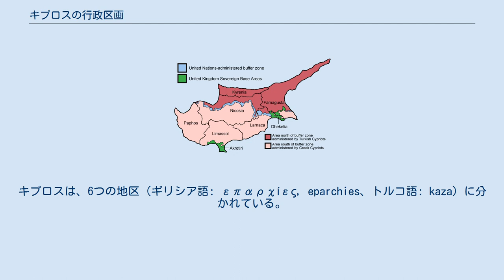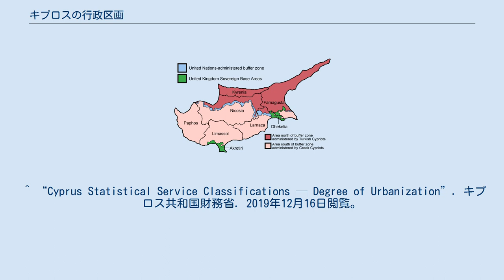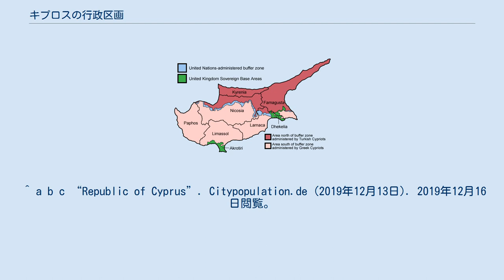キプロスの行政区画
キプロスは、6つの地区（ギリシア語: επαρχίες, eparchies、トルコ語: kaza）に分かれている。
それぞれの中心地は同名の町である。
キプロス島のうち、ファマグスタ地区とリマソール地区に隣接するイギリス領のアクロティリおよびデケリアは除いている。
地区の下には、基礎自治体が置かれている。
 ただしキレニア地区の全域、ファマグスタ地区の大部分、ニコシア地区の北半分とラルナカ地区の一部にあたる地域（合計3,355km2）は、1974年以降キプロス政府の実効支配が及んでいない（後述）。
 1974年までの行政区画地図 1974年の分断前の地区および統計。
分断後は現状とは異なるものの、現在でもキプロス政府が使用している。
 1974年以降の行政区画 1974年、トルコ系住民が多い島北部にトルコが侵攻し、占領した。
この占領地は1983年に北キプロス・トルコ共和国としてキプロスから独立宣言をしている。
また、キプロスおよび北キプロスの「国境」には国際連合によるグリーンライン（緩衝地帯）が設定されており、両者どちらにも属さない地帯となっている。
 以上の地域はキプロス政府の統治下にはなく、特にキレニア地区は事実上消滅するなど行政区画に影響が出ている。
統計は北キプロス実効支配下を除く。
 ^ “Cyprus Statistical Service Classifications — Degree of Urbanization”. キプロス共和国財務省. 2019年12月16日閲覧。
 ^ “Districts of Cyprus”. Statoids.com (2016年3月2日). 2019年12月16日閲覧。
 ^ a b c “Republic of Cyprus”. Citypopulation.de (2019年12月13日). 2019年12月16日閲覧。